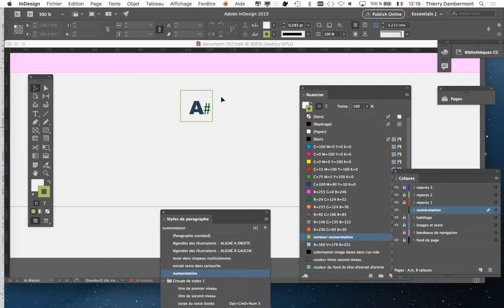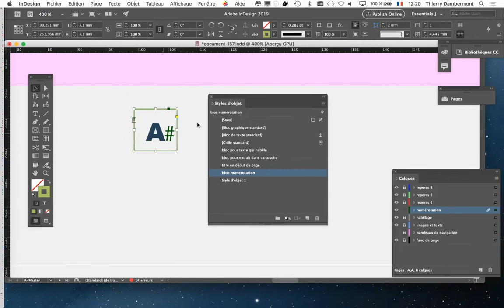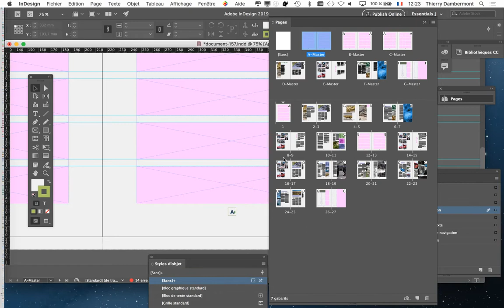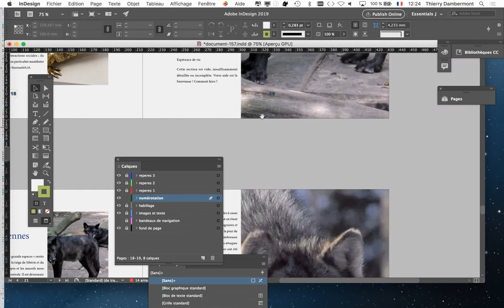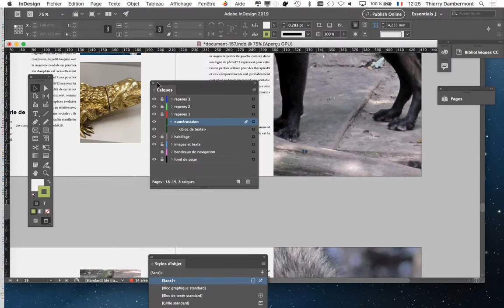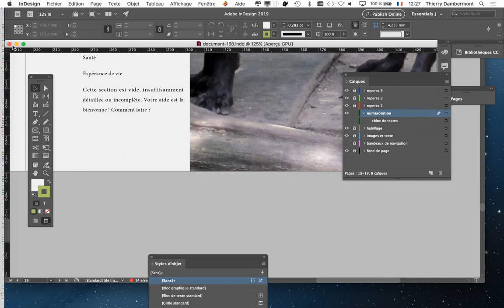InDesign anglais decembre 2020 part 194 formation pro 2019 Adobe une grille de mise en page facile